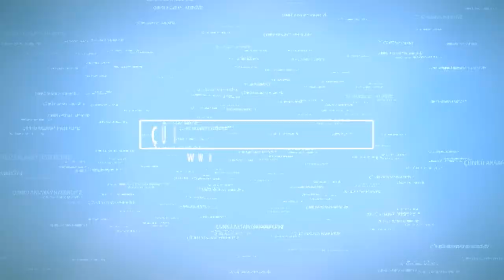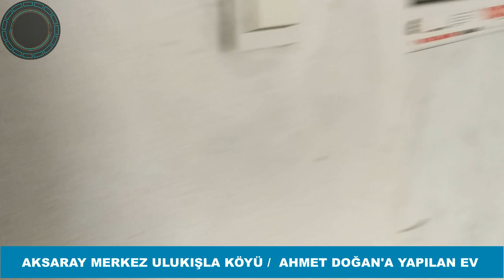AHMET DOĞAN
İçimizden Biri Bizim Ahmet